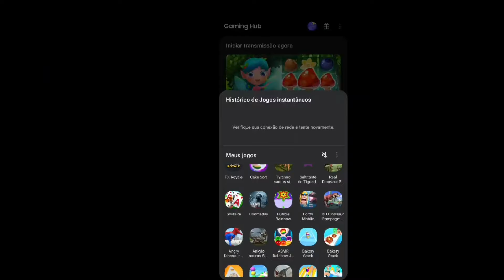Best Dino Games - Ankylosaurus Simulator Android Gameplay HD